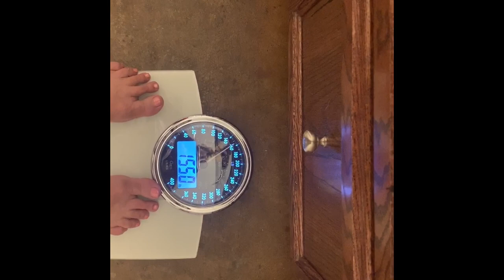KETO UPDATE WEEK 3 | Before and After Pics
Week 3 Keto Update. I just started Keto and I am just sharing my Day 21 update. I give you my weight loss results, before and after photos and tell you what's changed.

♥ PRODUCTS USED IN THIS VIDEO:

Weight Loss

XO
Raphaela

Hi, I’m Raphaela- Sharing my keto, lifestyle and beauty tips with a side of humor.

These are products that I actually use and purchased myself, so I am not being paid to say any of this. I love these products, which is the only reason that I mention them in my videos. It doesn’t cost you any more than if you just purchased it by looking it up yourself. I hope that you found enough value in my video to tip me by using these affiliate links.This helps me to continue to purchase and create this kind of content for you. My family and I appreciate you. ☺